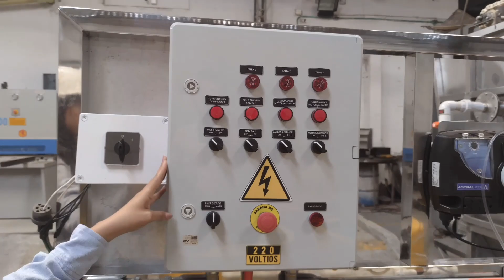Equipos Para Tratamiento de Aguas Residuales (Ing Tania Betancourt)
Somos una compañía con más de 30 años de experiencia, dedicada a la fabricación e implementación de equipos de tratamiento de aguas residuales, con la finalidad de tratar y recuperar el agua de cualquier tipo, nuestro portafolio de productos y servicios, abarca todos los equipos y sistemas para tratamiento de aguas residuales: comerciales, domésticas, domiciliarias, industriales, mineras, municipales entre otras. Ofrecemos sistemas de flotación daf, tratamiento biológico anaeróbico, tratamiento biológico aeróbico, equipos de cribado y tamices, decantadores de aguas residuales, oxidación avanzada, tornillo prensa, tratamiento de lodos, separador de aceite, barredor de aceite, filtros multimedia, estaciones de bombeo, sistema de lavado de ruedas en obra, desinfección ultravioleta de canal abierto, tornillo transportador helicoidal.